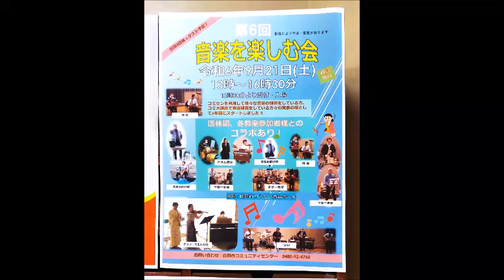2024 9 21 白岡市 白岡コミュニティセンター 第6回 音楽を楽しむ会 コラボタイム 受験生ブルース